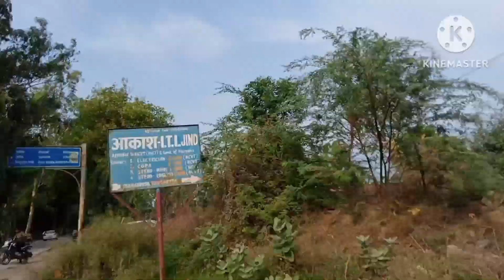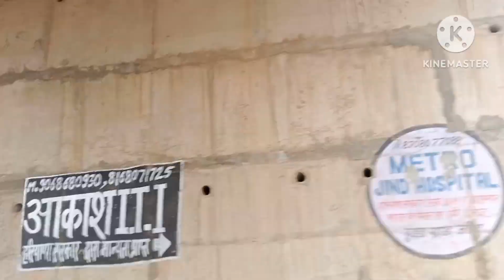Aaj ham ja rahe apne ghar se 🥲